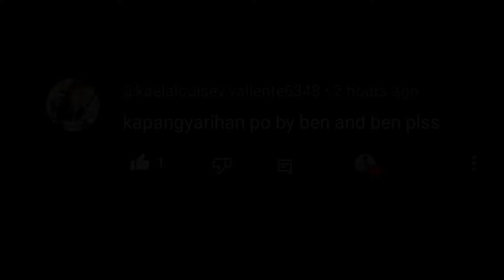Kapangyarihan |©Ben&Ben |【Guitar Cover】with TABS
Gears and Effects:
Guitar - JCraft Classic Series T-1 Telecaster
NUX MG-300 Patch ( Dual Rect amp, Rect 412 Speaker Cabinet, Condenser C414 microphone, Noise Gate, Analog Delay, Hall Reverb )
M-Vave Mini Universe Pedal (Hall)

DAW - Reaper